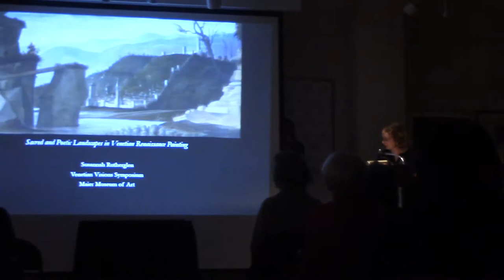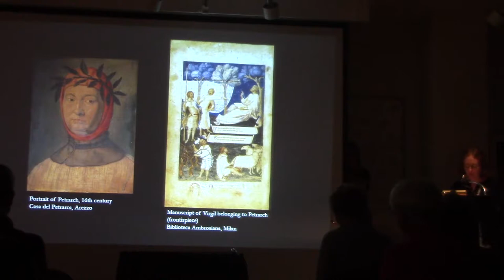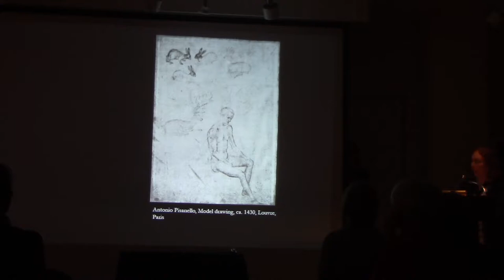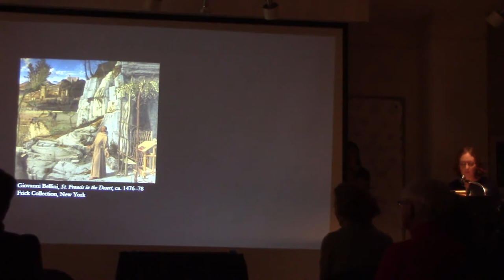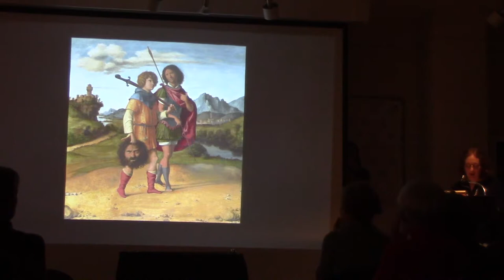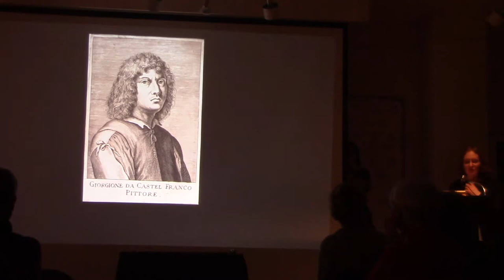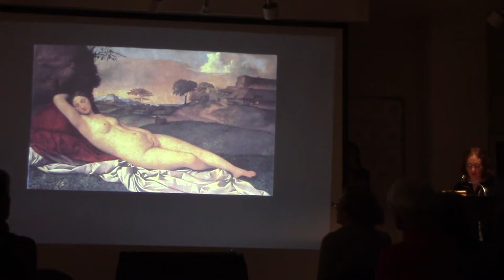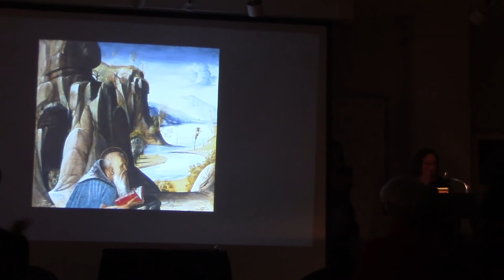Venetian Visions Symposium- Lecture by Susannah Rutherglen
"Sacred and Poetic Landscapes in Venetian Renaissance Painting" by Susannah Rutherglen

Susannah Rutherglen serves as Exhibitions Research Assistant at the National Gallery of Art, Washington, D.C. She received her Ph.D. from Princeton University in 2012 and is lead author of the collaborative volume "In a New Light: Giovanni Bellini’s 'St. Francis in the Desert.'"